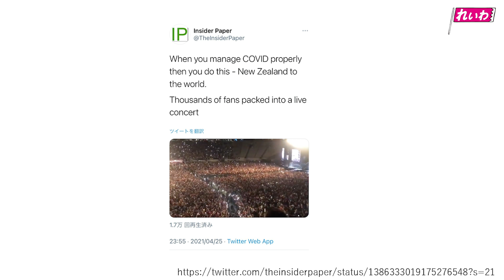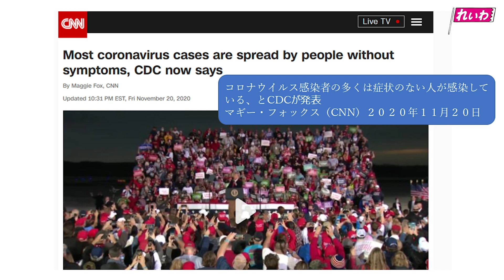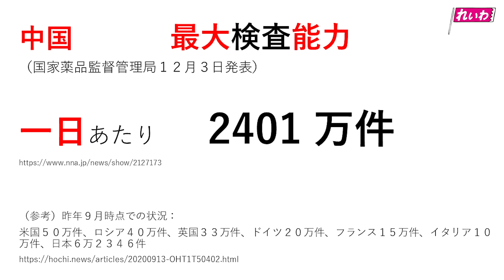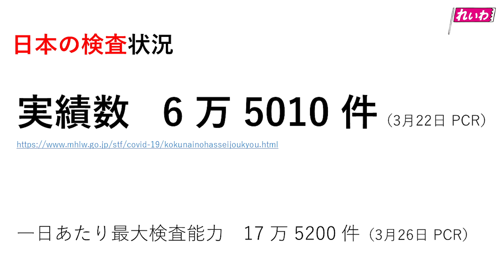【その1】政府がコロナの混乱に乗じて火事場泥棒をしている話！！ れいわ新選組代表山本太郎 2021年5月5日 街宣 下関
政府がコロナの混乱に乗じて火事場泥棒をしている話！！

ご寄附は、リンク先からお願いいたします！

政権とったらすぐやります・今、日本に必要な緊急政策はこちらから。

【れいわ新選組所属 YouTubeチャンネル】

・大島九州男（福岡8区・比例九州ブロック、次期衆院選公認予定者）

・太田かずみ（千葉8区・比例南関東ブロック、次期衆院選公認予定者）

・田島つよし(埼玉2区・比例北関東ブロック、次期衆院選公認予定者)

・三井よしふみ（千葉9区・比例南関東ブロック、次期衆院選公認予定者）